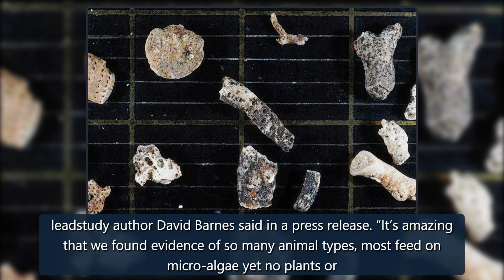Scientists find unexpected trove of life forms beneath Antarctic ice shelf - The Verge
A team of researchers from the Alfred Wegener Institute in Germany has discovered a whopping 77 seafloor-dwelling species beneath an Antarctica ice shelf — ahintthat this mysterious realm may be far more biologically rich than scientists realized.Little is known about the environment beneath Antarctica’s floating ice shelves, the seaward extensions of the continent’s glaciers that span 1.6 millionsquarekilometers. It’s a harsh, cold environment shrouded in continuous darkness, and previous stud credit